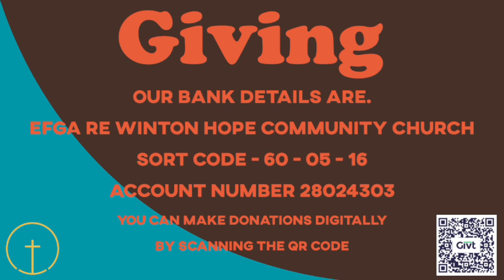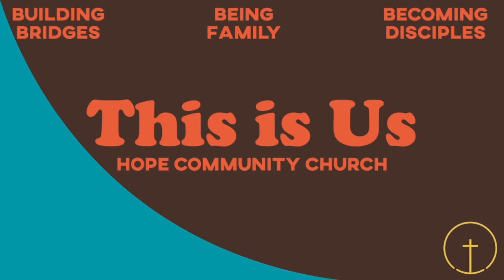Sunday 21st January : Deeper : Self Esteem